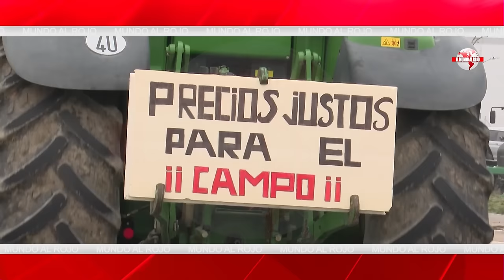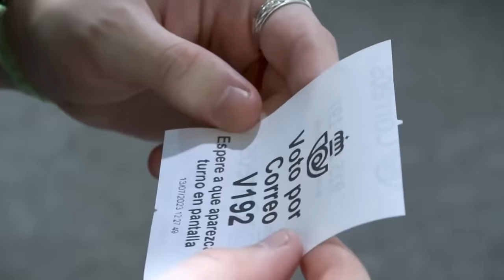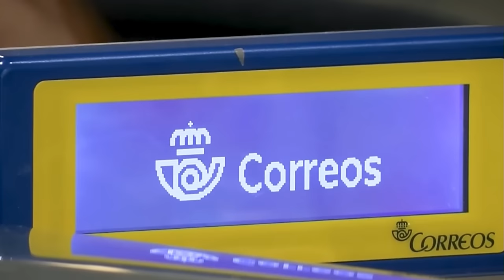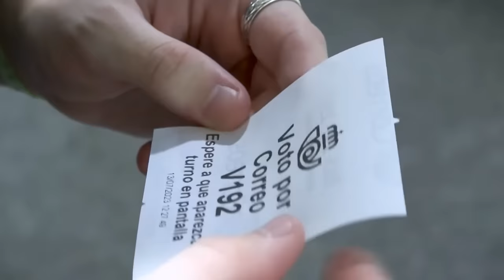Jesús Á.Rojo: 🔴¡SÁNCHEZ PIERDE EL CONTROLl!🔴 La tormenta perfecta que aterra a Moncloa.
🔴En este video, el analista político Jesús Á. Rojo discute sobre la situación actual de Pedro Sánchez y su gobierno en España. Descubre cómo la tormenta perfecta ha llevado a Sánchez a perder el control de la situación en la Moncloa.
Distrito TV te trae un análisis profundo sobre las razones detrás del caos en el gobierno español, incluyendo la crisis agrícola y la falta de apoyo popular. Si quieres estar al tanto de la política española, no te pierdas este video sobre Pedro Sánchez y su pérdida de control en el país.

0:59: 🔥 España enfrenta una crisis en el sector primario que desencadena protestas y amenazas de paralización. La resistencia se opone al marxismo cultural y exige la derogación del pacto verde.
6:00: 🔴 Sánchez pierde el control: fiscales, amnistía y desinformación.
14:26: 🔴 España enfrenta una situación crítica, con protestas de diversos sectores y un gobierno acusado de mentir y manipular. La comisión de Venecia busca respuestas.
17:23: 🔴 Situación crítica para el gobierno de Sánchez debido a la relación con Rusia, la amnistía, la estabilidad de España y la actuación de los fiscales.
23:31: 🔴 El gobierno de Sánchez enfrenta una crisis en la fiscalía y la abogacía del Estado, con acusaciones de presiones y manipulación.
28:30: 🔴 Injerencia rusa en Cataluña, posible conexión con Putin, amnistía para golpistas catalanes y su impacto en el gobierno de Pedro Sánchez.
33:14: 🔴 Situación crítica para el gobierno de Sánchez debido a la intervención de la comisión de Venecia.
37:59: 🔴 Situación preocupante para el gobierno de Sánchez debido a una posible estrategia del PNV y la amenaza de un gobierno de izquierdas en las Vascongadas.
42:34: 🔴 Situación crítica para el gobierno de Sánchez debido a posibles moción de censura, elecciones gallegas y voto por correo en el extranjero.
47:49: 🔴 El país está al borde del caos debido a las movilizaciones de los agricultores y la falta de control del gobierno. Además, se plantea un problema con el voto por correo y se ofrece un remedio para las resacas.
53:11: 📺 Ofertas de productos, complementos para el sistema inmunitario, y promoción de un hotel y spa exclusivo en la Costa del Sol.